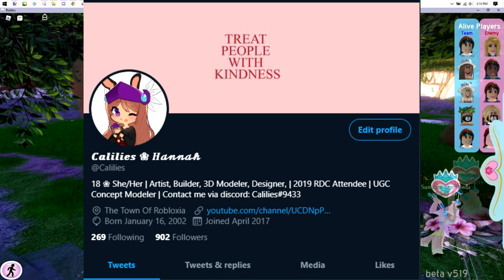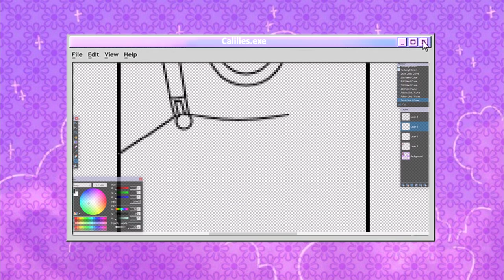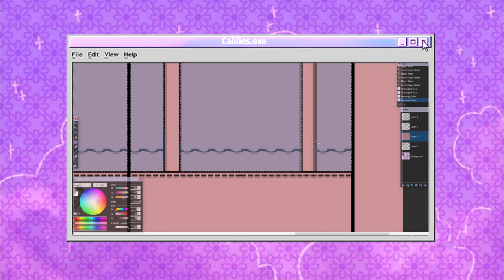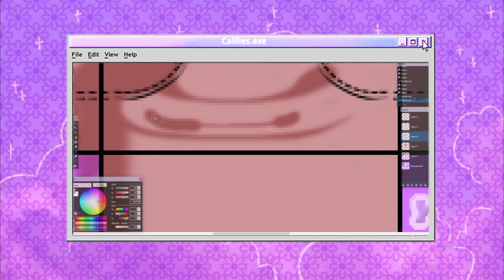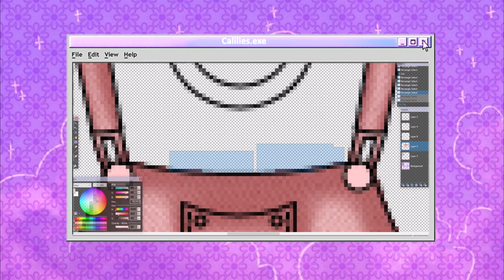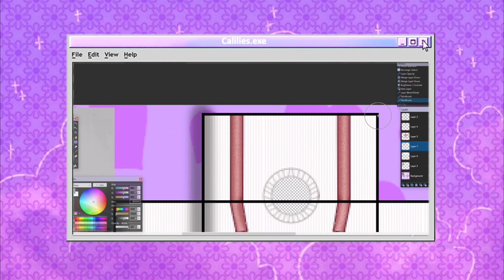SPEED DESIGN "Corduroy Pinafore Romper w/ White Top"